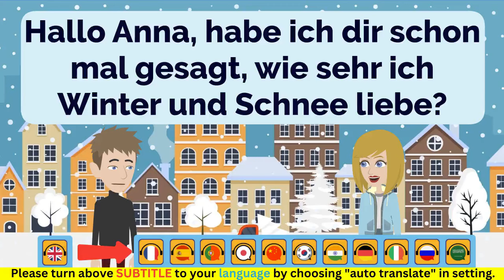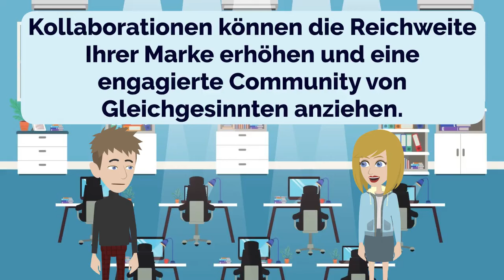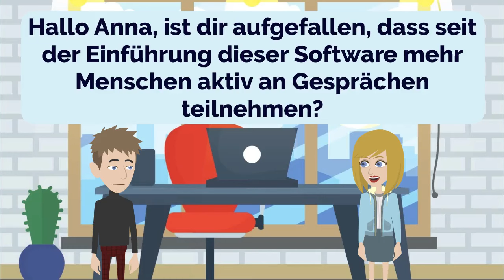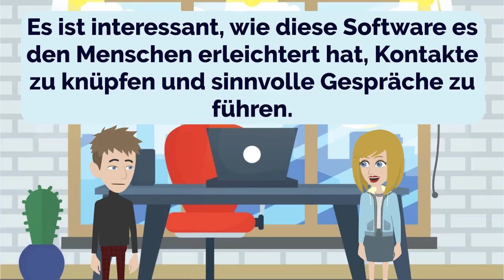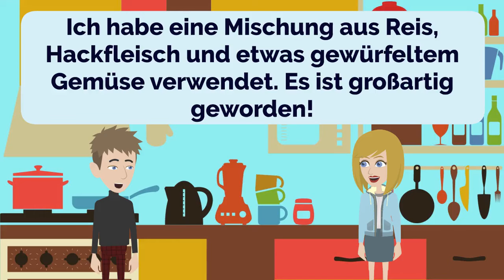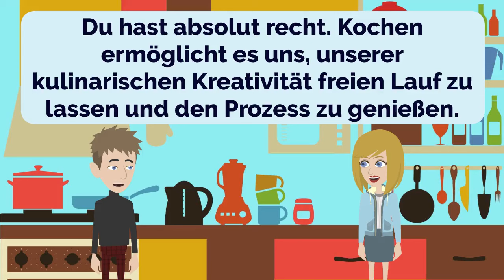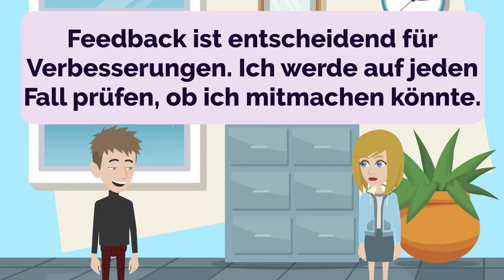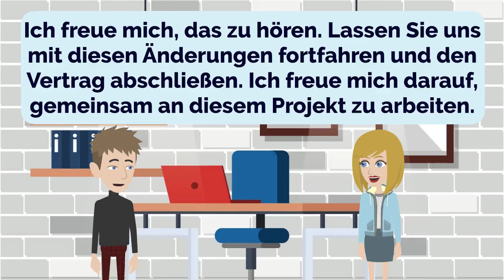🇩🇪 German Practice Ep 220 🤩 | Improve German 🚀 | Learn German 💯 | Deutsch